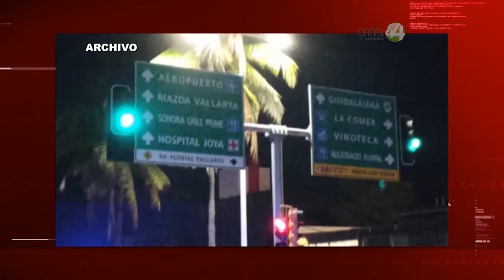Propone diputada reforzar seguridad a ex funcionarios, tras muerte del ex gobernador Aristóteles